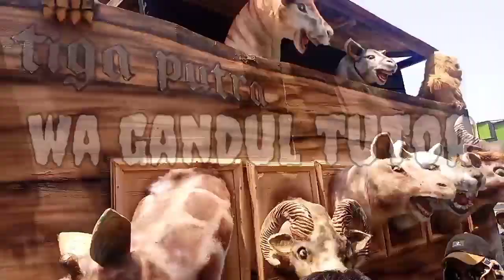Kirab budaya karnaval muludan desa Gegesik cirebon 2023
Adalah sebuah tradisi atau adat desa Gegesik kabupaten cirebon yang di adakan setiap bulan mulus dengan mengarak benda pusaka gruda.@wagandultutor

pesta rakyat
karnaval Jagapura